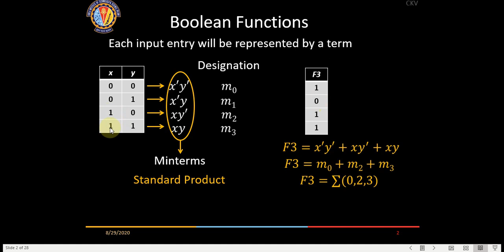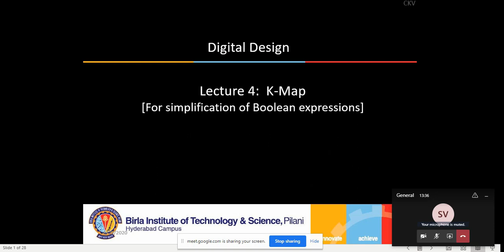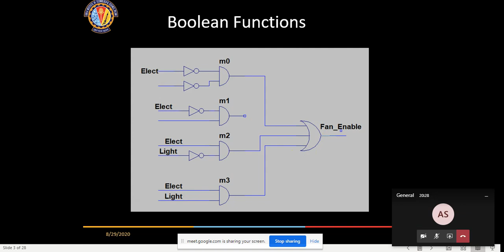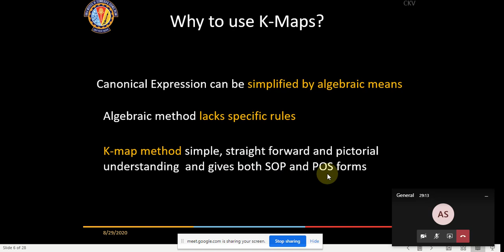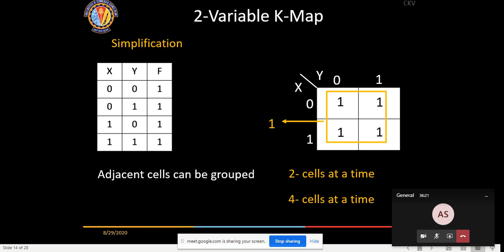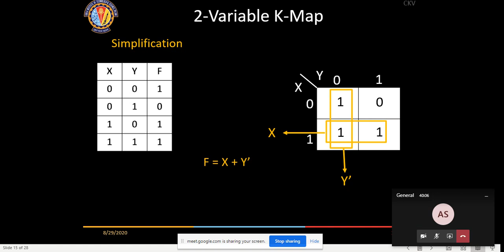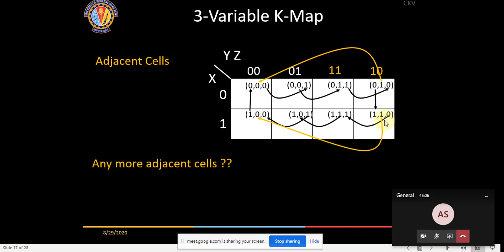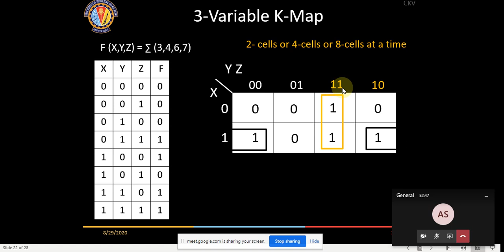Digital Design Lecture 5 Two &Three Variable K maps